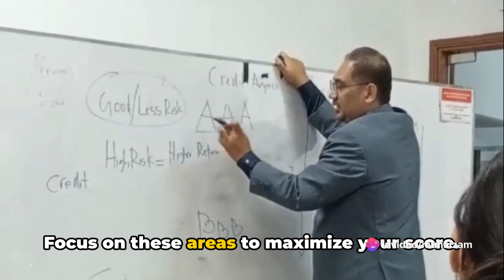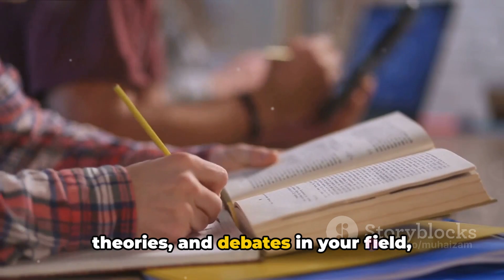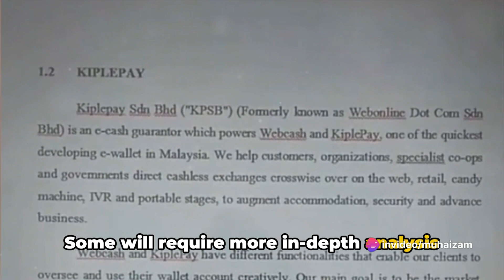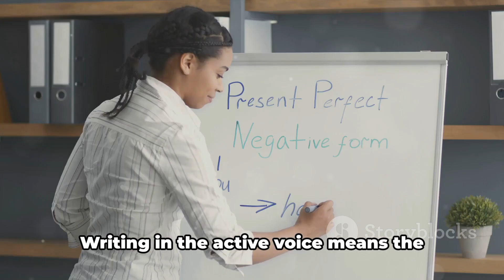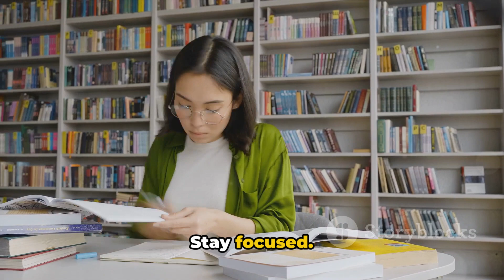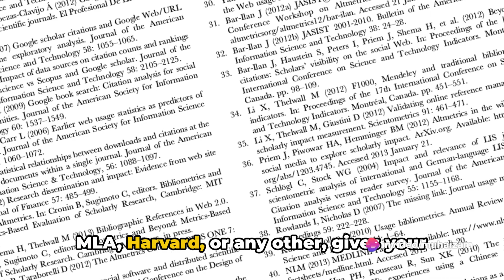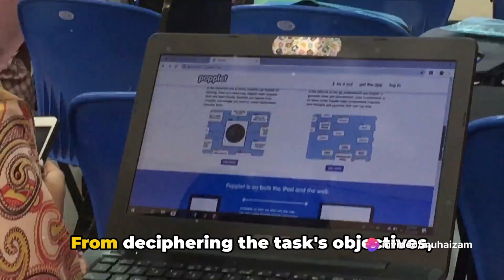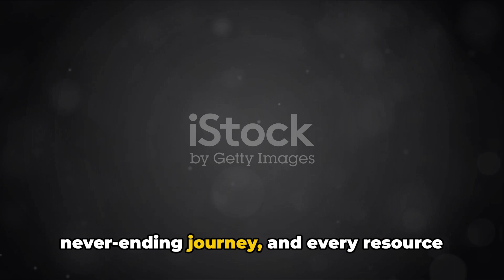Ace Your University Assignments: A Comprehensive Guide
Ace Your University Assignments: A Comprehensive Guide by Dr. Muhammad Muhaizam bin Musa

OUTLINE:

00:00:00 Understanding the Assignment Objectives
00:01:09 Research Thoroughly
00:03:39 Plan Your Assignment
00:05:04 Write with Clarity and Precision
00:06:28 Critical Analysis and Argumentation
00:08:41 Use Citations and References
00:09:51 Working as teamwork in assignment
00:12:07 Conclusion
00:12:40 Expanding Your Knowledge Base